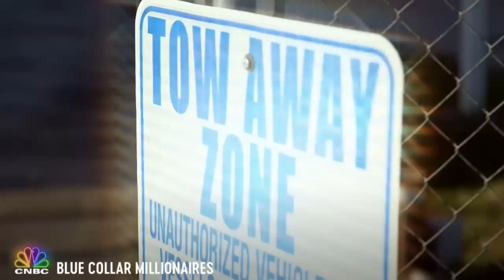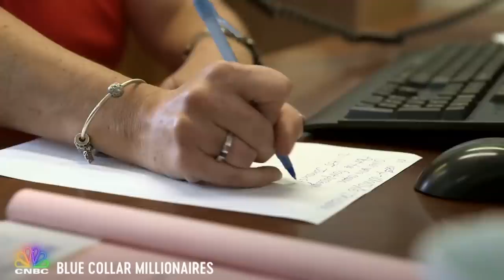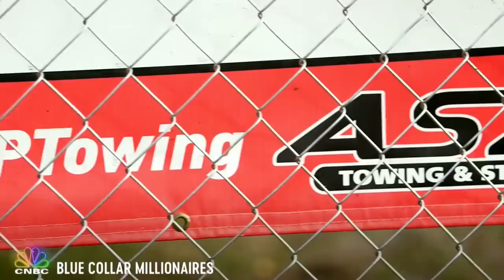Meet A Married Couple Who Made A Multi-Million Dollar Empire | Blue Collar Millionaire | CNBC Prime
Meet Vince and Vanice Serrano, a married couple who turned $20,000 in savings into a multi-million dollar towing empire. Narrated by Tim McGraw.